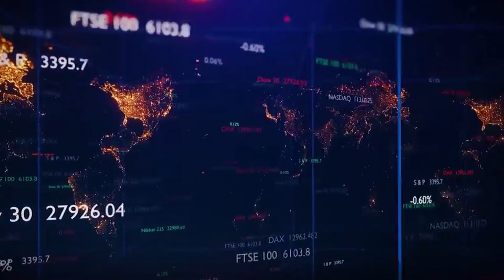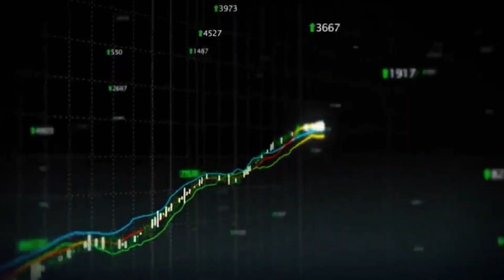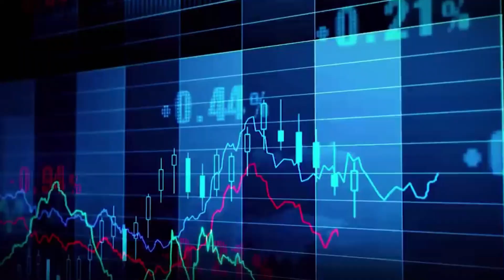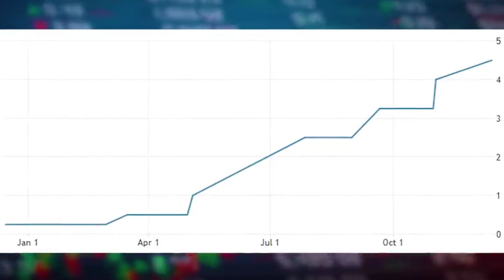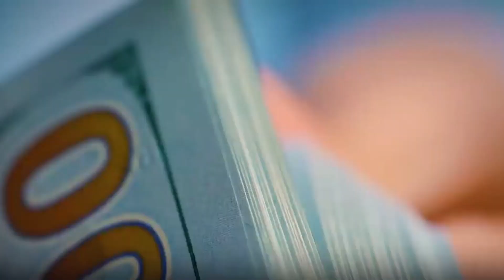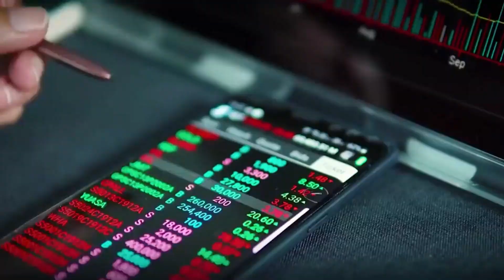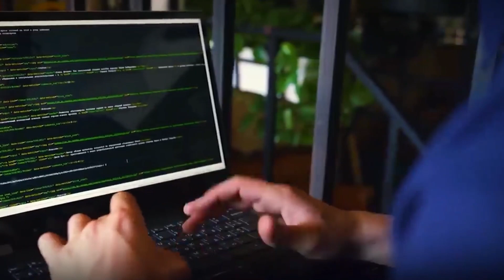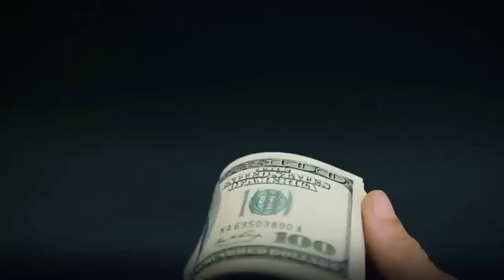"The Economic Crisis You Need to Prepare For" - Robert Kiyosaki's Last WARNING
Robert Kiyosaki is discussing the importance of understanding the macro economic picture and how it can help individuals make better financial decisions for themselves and their families. He mentions the low interest rates being offered by banks and the potential for increased risk in products like money market mutual funds, which invest in the repo market or commercial paper market. Kiyosaki advises individuals to consider the risk involved in these investments and to be aware of the potential for their money to be lent to potentially unstable banks or corporations. He suggests that understanding the macro economic picture can help individuals make more informed decisions about their financial future.